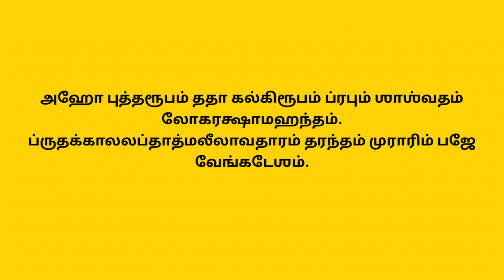🙏இன்று ஆனி திருவோணம் தீராத கஷ்டங்கள் தீரவும் கடன் சுமை தீரவும் வேங்கடேச புஜங்க ஸ்தோத்திரம்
ஆன்மீக ஒளி aanmeega oli kalmachu ஆனி திருவோணம் திருவோணம் நட்சத்திரம் பெருமாள் மந்திரம் தமிழ் வேங்கடேச புஜங்கம்

முகே சாருஹாஸம் கரே ஶங்கசக்ரம் கலே ரத்னமாலாம் ஸ்வயம் மேகவர்ணம்.
ததா திவ்யஶஸ்த்ரம் ப்ரியம் பீதவஸ்த்ரம் தரந்தம் முராரிம் பஜே வேங்கடேஶம்.
ஸதாபீதிஹஸ்தம் முதாஜானுபாணிம் லஸன்மேகலம் ரத்னஶோபாப்ரகாஶம்.
ஜகத்பாதபத்மம் மஹத்பத்மநாபம் தரந்தம் முராரிம் பஜே வேங்கடேஶம்.
அஹோ நிர்மலம் நித்யமாகாஶரூபம் ஜகத்காரணம் ஸர்வவேதாந்தவேத்யம்.
விபும் தாபஸம் ஸச்சிதானந்தரூபம் தரந்தம் முராரிம் பஜே வேங்கடேஶம்.
ஶ்ரியா விஷ்டிதம் வாமபக்ஷப்ரகாஶம் ஸுரைர்வந்திதம் ப்ரஹ்மருத்ரஸ்துதம் தம்.
ஶிவம் ஶங்கரம் ஸ்வஸ்திநிர்வாணரூபம் தரந்தம் முராரிம் பஜே வேங்கடேஶம்.
மஹாயோகஸாத்த்யம் பரிப்ராஜமானம் சிரம் விஶ்வரூபம் ஸுரேஶம் மஹேஶம்.
அஹோ ஶாந்தரூபம் ஸதாத்யானகம்யம் தரந்தம் முராரிம் பஜே வேங்கடேஶம்.
அஹோ மத்ஸ்யரூபம் ததா கூர்மரூபம் மஹாக்ரோடரூபம் ததா நாரஸிம்ஹம்.
பஜே குப்ஜரூபம் விபும் ஜாமதக்ன்யம் தரந்தம் முராரிம் பஜே வேங்கடேஶம்.
அஹோ புத்தரூபம் ததா கல்கிரூபம் ப்ரபும் ஶாஶ்வதம் லோகரக்ஷாமஹந்தம்.
ப்ருதக்காலலப்தாத்மலீலாவதாரம் தரந்தம் முராரிம் பஜே வேங்கடேஶம்.